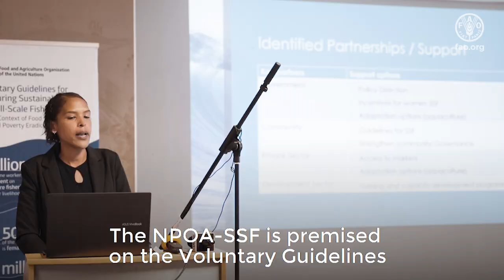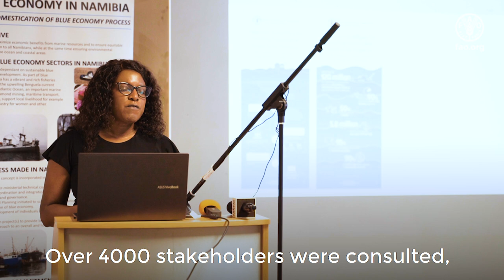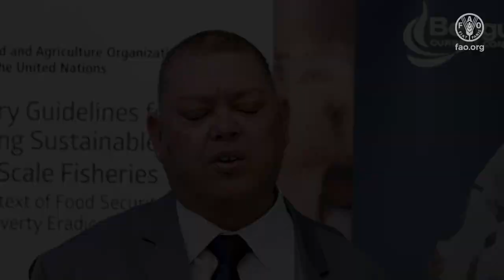Launch of the National Plan of Action for Small-Scale Fisheries 2022-2026 (NPOA-SSF) in Namibia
Experience the launch of the National Plan of Action for Small-Scale Fisheries 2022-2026 (NPOA-SSF) in Namibia, a significant event redefining the landscape of small-scale fisheries.

This launch unveils a strategic initiative driven by comprehensive planning and collaboration. Witness the dedication of Namibia's stakeholders as they come together to tackle challenges faced by small-scale fishing communities. Gain insight into the innovative strategies shaping the sustainable development of these vital coastal and inland fishing communities, once undervalued but now at the forefront of change.